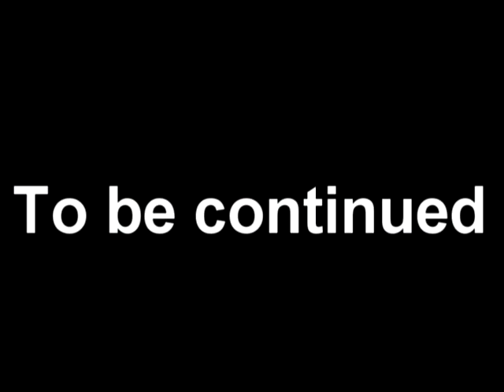The Little Fighter Chapter 1: Julian is back!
Julian is back and everbody want to kill him.
But Julian is for strong.